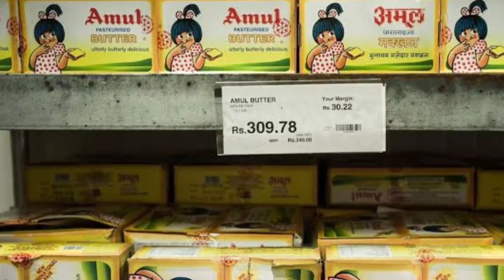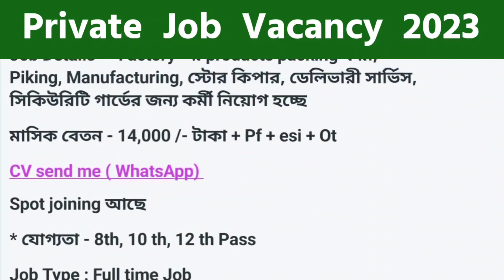Amul Factory Job Vacancy 2023 | private company job 2023 | Packing Job Kolkata 2023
ইন্টারভিউ চলছে ফোন করে জেনে নাও

এরকম প্রাইভেট ফ্রী চাকরির খবর সবার আগে পাওয়ার জন্য ।  জয়েনিং এর জন্য যদি কোন কোনটাকা দাবি করে, সেটা আপনার দায়িত্বে,  এটি কোন সরকারি চাকরি নয় তাই আবেদন করার আগে এবং কাজ করার আগে অবশ্যই আপনারা ভালোভাবে যাচাই করে নেবেন, আপনাদের কোনো রকম সিদ্ধান্তের জন্য আমি বা চ‍্যানেল CT Media / Pallabi Bhawal গ‍্যারান্টার থাকবো না Ct Media Youtube channel never guarantee about any decision